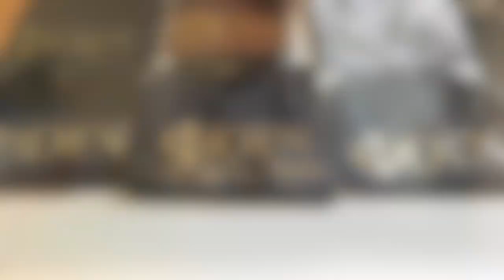ODIN Review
Fitness Clothing